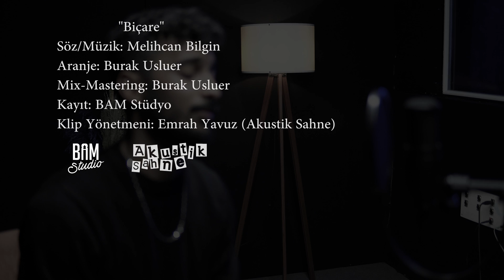Melihcan Bilgin - Biçare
Bam Stüdyo etiketiyle yayımlanan "Biçare" Tüm Dijital Platformlarda Yayında...
Mix-Mastering: Burak Usluer
Kayıt: BAM Stüdyo
Klip Yönetmeni: Emrah Yavuz
Yapım: Akustik Sahne

Biçare Sözleri ile
Zaman akar gider bir bilinmeze doğru
Hiç yolcusu kalmamış artık trenlerin
Bu sefer, kalbinden süzülen gülüşler
Yıldızlar kadar uzak

Gün batımları kadar yorgun
Önümüzde sert kışlar var sorun
Geceleri sönük sigaranla avun
Bu dünya başlı başına oyun

Biçare kaybolan umutlar var
Tenha sokaklarda çıkılmaz yokuşlar
Biçare kaybolan sevdalar var
Tenha sokaklarda aşılmaz duvarlar

Yıldızlar kadar uzak